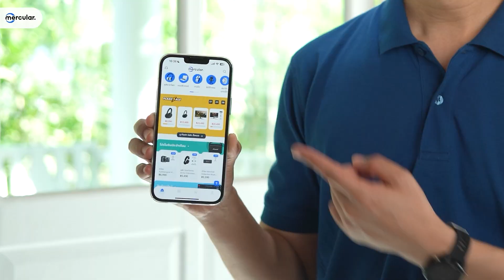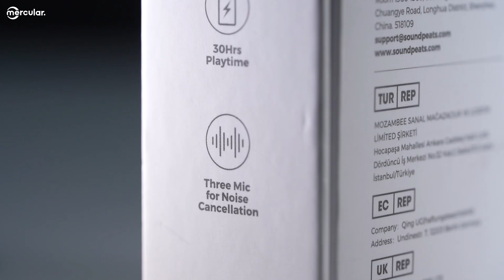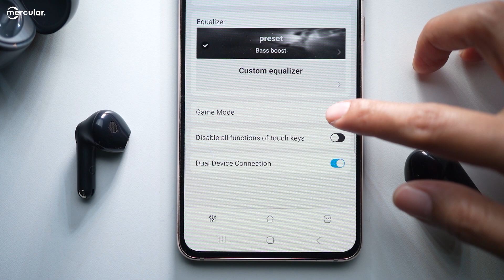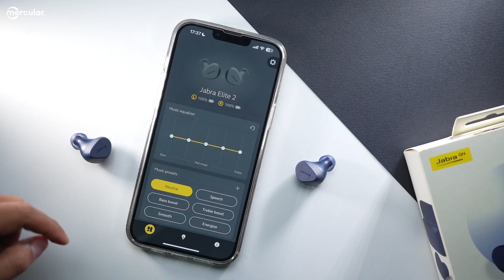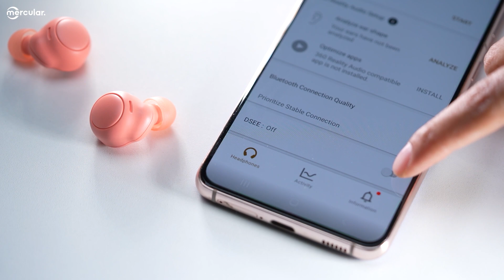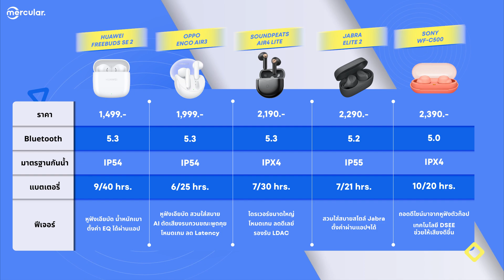5 หูฟัง True Wireless แบรนด์ดัง ปังได้ด้วยงบ 2,000.-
จะซื้อหูฟังทั้งที นอกจากจะตั้งเรื่องงบเป็นหลักแล้ว เรื่องรองลงมาที่สุดแสนจะสำคัญก็คงจะเป็นเรื่องแบรนด์นั่นเอง เพราะการันตีได้ทั้งเรื่องคุณภาพ การใช้งานระยะยาว ไปจนถึงการรับประกัน วันนี้เราเลยหยิบหูฟังแบรนด์ดัง แต่งบไม่เจ็บตัว มาให้เพื่อน ๆ เก็บไว้เป็นตัวเลือก แถมบางรุ่นพอมีโปรลดราคา ไป ๆ มา ๆ ไม่ถึง 2,000 ก็จัดได้แล้ว จะมีตัวไหนบ้าง ไปดูกันเลย

0:00 Introduction
0:34 Huawei FreeBuds SE 2
1:33 Oppo Enco Air3
2:43 SoundPEATS Air4 Lite
3:56 Jabra Elite 2
5:09 Sony WF-C500
6:22 ตารางสรุป